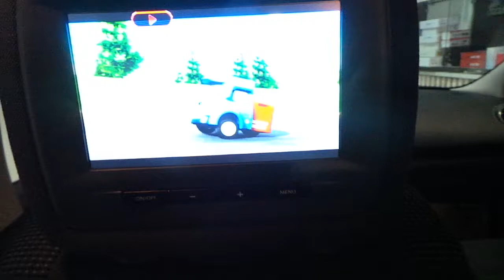Peugeot 5008 2017 Pejo 5008 Koltuk kafalık monitörüne usb sd media player uygulaması